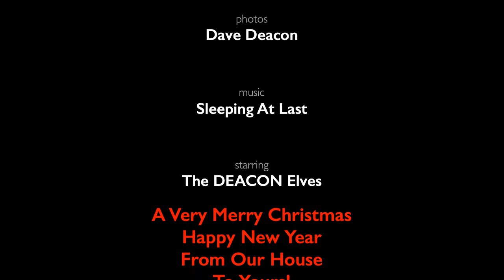The DEACON House on Deacon Hill, Christmas 2018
Each year we post an animated slideshow which displays our home decorated for Christmas. We do this because our son and our daughter-in-law live in Kelowna B.C. and our other daughter-in-law and our grand kids live in Mississauga. We enjoy sharing the Christmas decorations that we see, with them as if they were here to enjoy them with us.